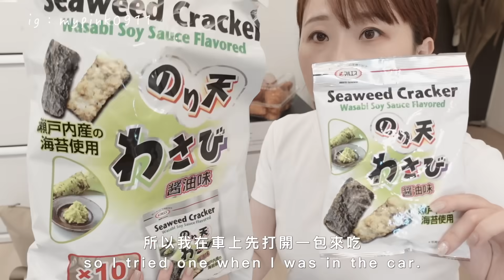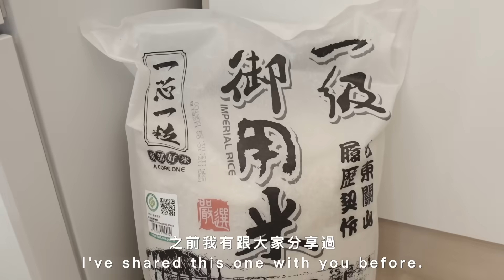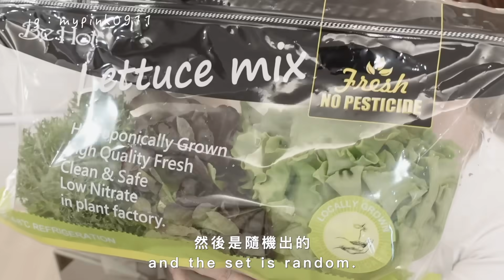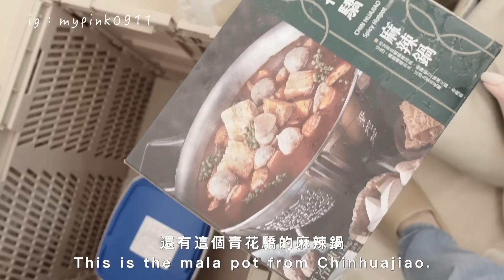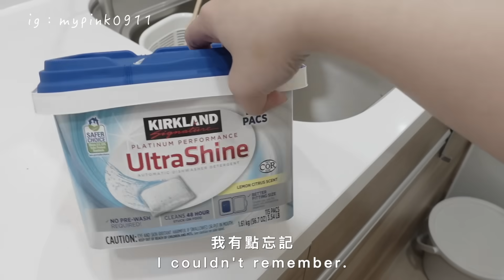家庭好市多大採購🌷簡單歸位及效率分裝 kaori vlog # 344